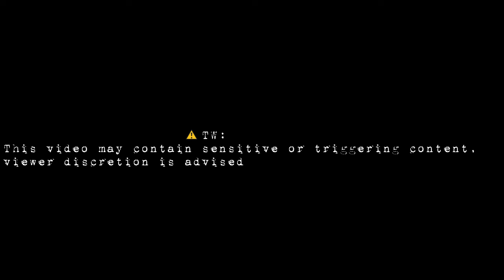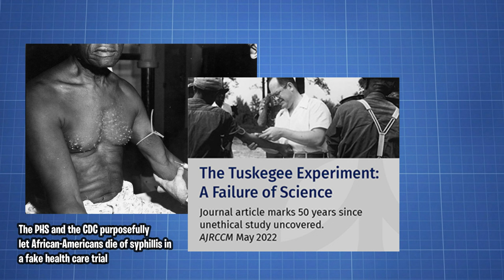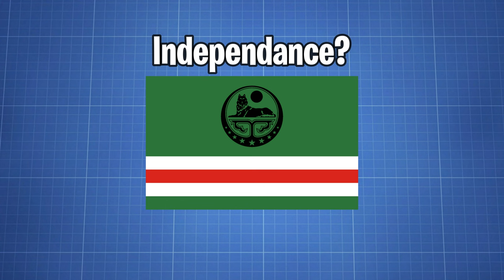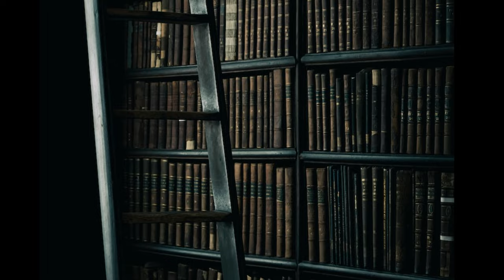The Dark Side of Russia's History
From Russia's secret societies, from the Circassian genocide, from the Chechen war and from the terrorist attacks, this is the dark history of Russia

0:00 - Intro
0:20 - Operation INFEKTION
1:58-  Domodedovo Airport b*mbing
3:02 - Circassian Genocide
6:40 - Budyonnovsk hospital hostage crisis
7:41-   Petrashevsky Circle
11:35 - Credits and end

Sources:
Troyan, N. (1946). The Philosophical Opinions of the Petrashevsky Circle. Philosophy and Phenomenological Research, 6(3), 363-380.

Richmond, W. (2013). The Circassian Genocide. In The Circassian Genocide. Rutgers University Press.

Shenfield, S. D. (1999). The Circassians: A forgotten genocide?. The Massacre in History, 1.

Dolnik, A., & Pilch, R. (2003). The Moscow theater hostage crisis: the perpetrators, their tactics, and the Russian response. International Negotiation, 8(3), 577-611.

Balzer, M. M. (2011). North Caucasus: Civic Values, Vigils, and Vigilantes: Editor's Introduction. Anthropology & Archeology of Eurasia, 49(4), 3-11.

Jeppsson, A. (2017). How East Germany fabricated the myth of HIV being man-made. Journal of the International Association of Providers of AIDS Care (JIAPAC), 16(6), 519-522.

Support me! ❤️

Credits:
SONG
Twilight
ARTIST
Gravechill
BACKGROUND MUSIC
CR :- @Quitezy